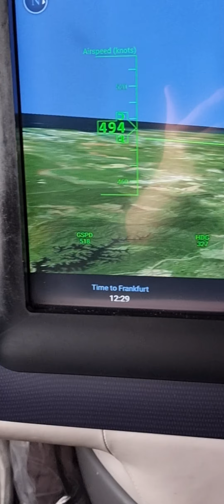Bom apetite Ana Gomes!